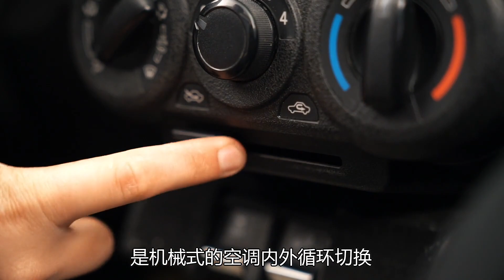分分钟说车：不到10万RMB的硬派越野“探客100”